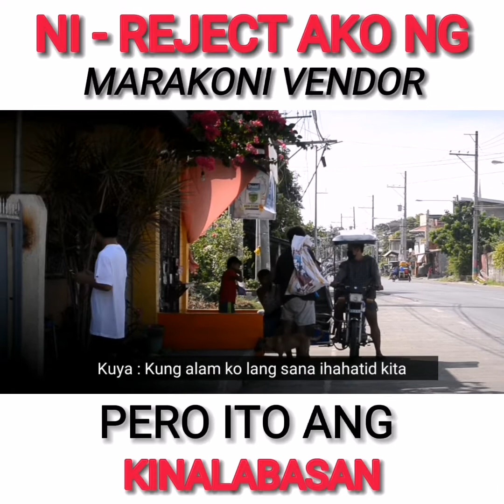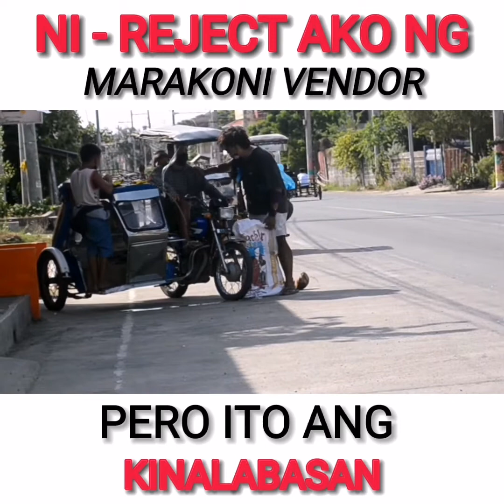VLOG#55 | NI - REJECT AKO NI TATAY NA NAG BEBENTA NG MAKARONI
Kung bago ka palang sa akin channel welcome sa pamilyang teambuldog patuloy kalang manuod sa aming video❤️